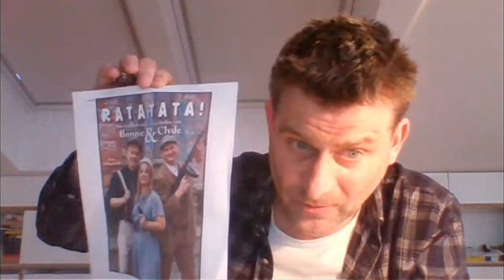Michael Altinger: Rampensau ohne Bühne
Michael Altinger, mehrfach ausgezeichneter Kabarettist, hat ein Buch geschrieben. Sein Zweites. Titel: Rampensau ohne Bühne. Klingt lustig. Ist es auch! Aber leider irgendwie auch nicht... So etwas nennt man Tragikomik. Allerdings hat ihm das Schreiben durch den ersten Lockdown geholfen.